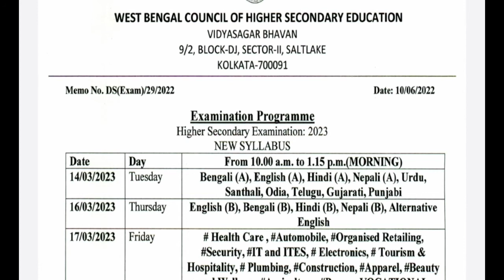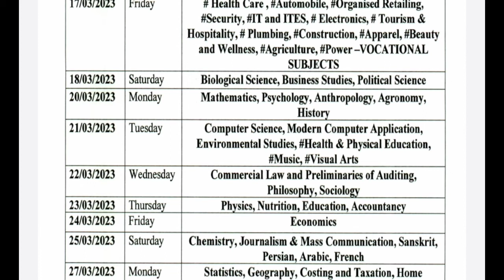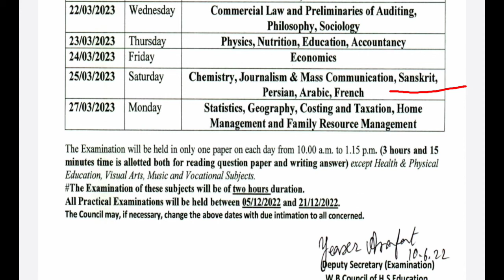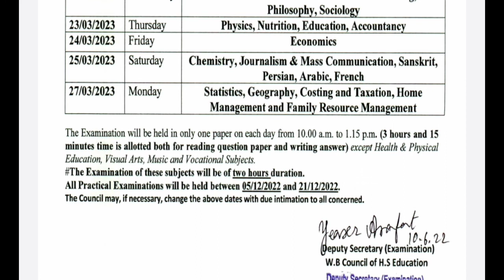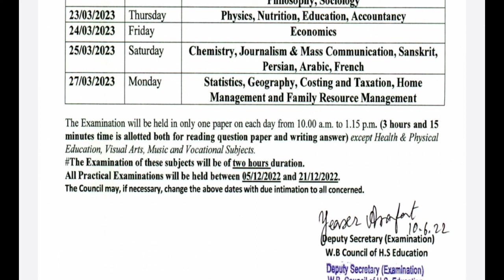hs rution exam date 2023 class 12 exam date 2023 উচ্চ মাধ্যমিক পরীক্ষার রুটিন 2023 hs routine2023 cl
hs exam date 2023 class 12 exam date 2023 উচ্চ মাধ্যমিক পরীক্ষার রুটিন 2023hs routine 2023 class12rution2023